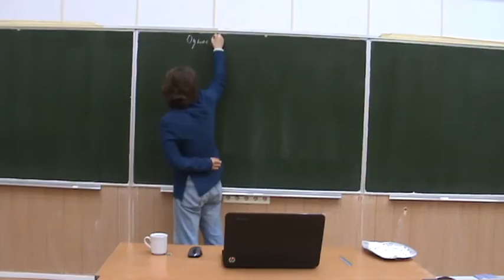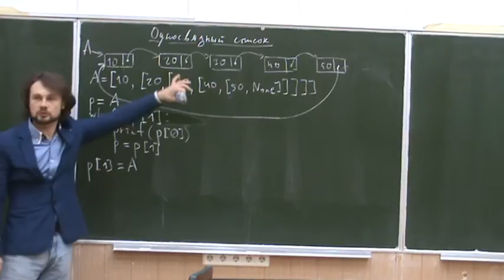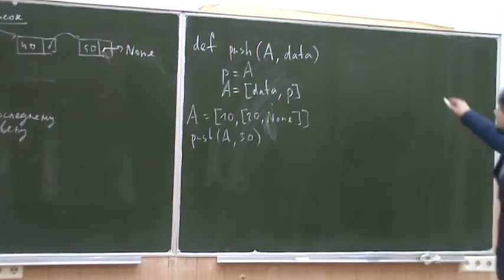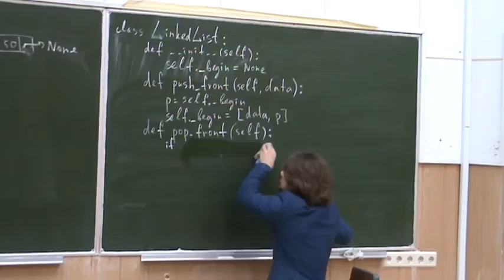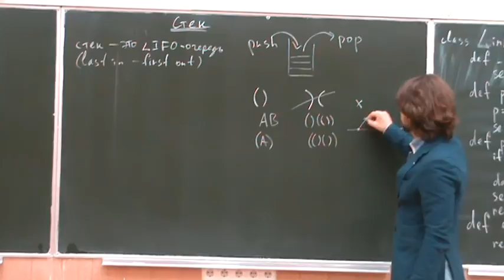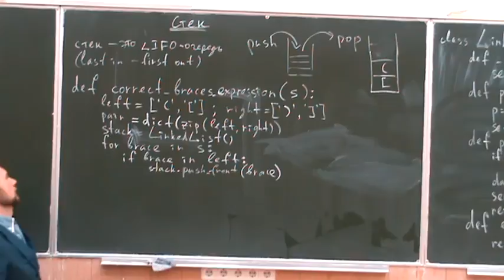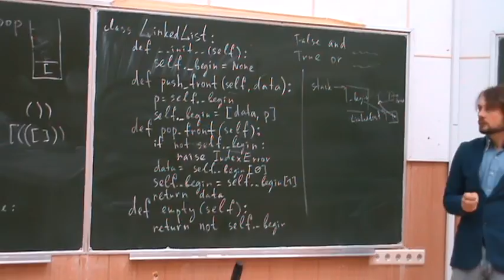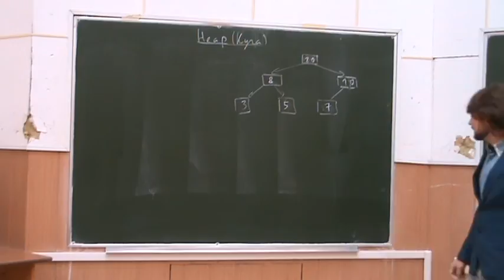Информатика первого года, ФБМФ - семестр 1, лекция 13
Темы, рассмотренные на лекции:
- Списки: односвязный, двусвязный, кольцо.
- Реализация класса односвязного списка
- Стек
- Проверка корректности скобочной последовательности
- Очередь.
- Очередь с приоритетами. Пирамида (куча).